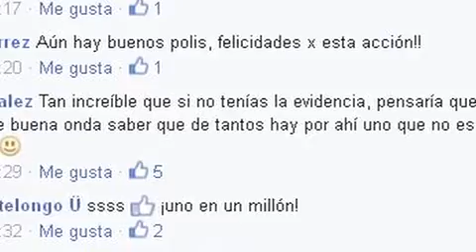Aplauden en redes sociales a policía duranguense que auxilia a perro atropellado